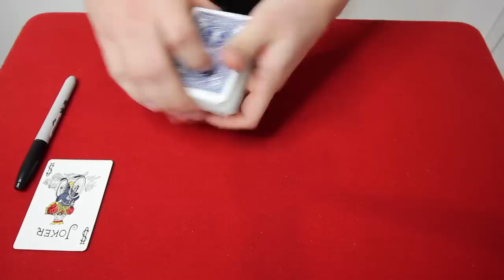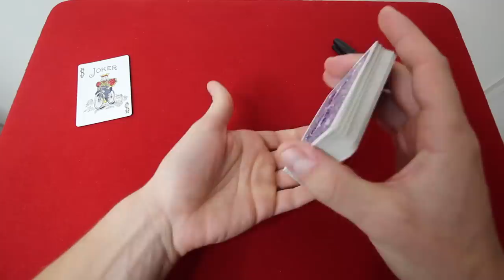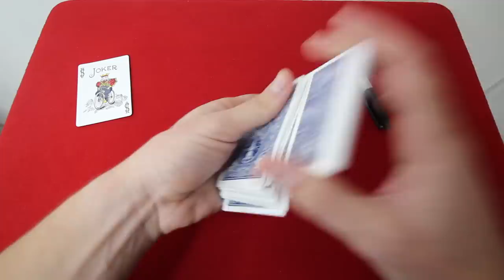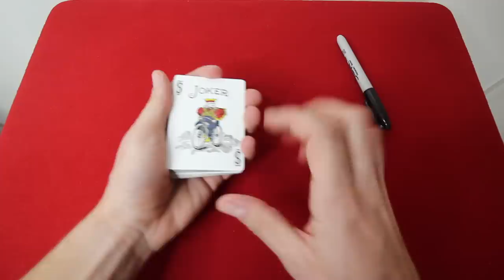LE MEILLEUR TOUR DE MAGIE EXPLIQUE DE MA CHAINE ??